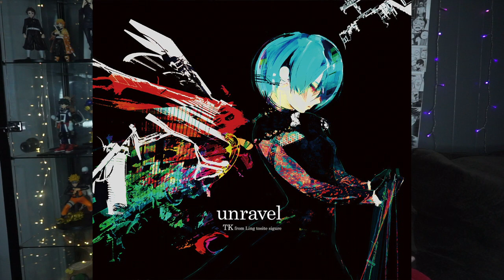Another Anime Tag: Favorite OPs, Worst thing about anime | The Wonder of Anime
You guys know I love answering questions so let's get into it!

Recorded using a Sony A6000
Intro Music & Background Music by Jrod at musicispassions.com
Edited by Lisa De La Cruz using Final Cut Pro X